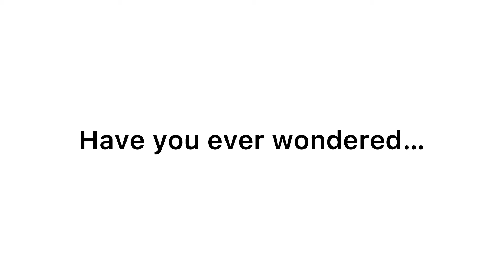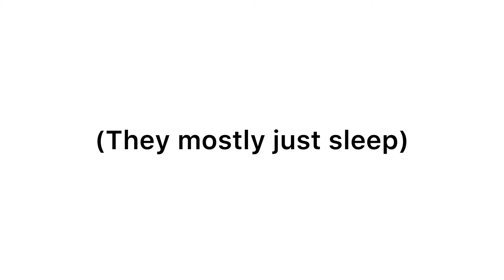A day in the life of a cat